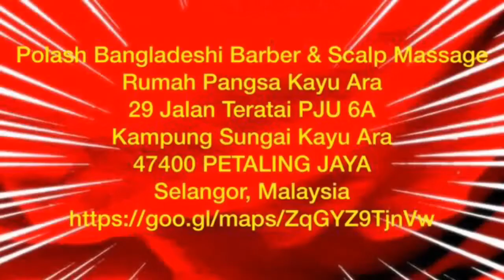Polash Bangladeshi Barber & Scalp Massage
Rumah Pangsa Kayu Ara
29 Jalan Teratai PJU 6A
Kampung Sungai Kayu Ara
47400 PETALING JAYA
Selangor